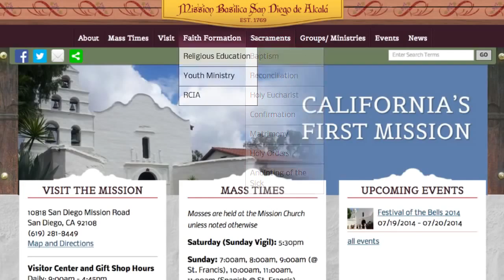Mission Basilica San Diego de Alcala, Welcome to California's 1st Mission!